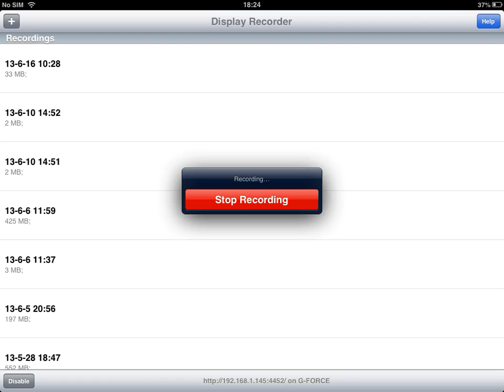Playing hahahha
Hahahhahahha